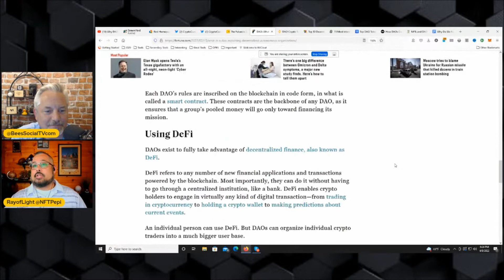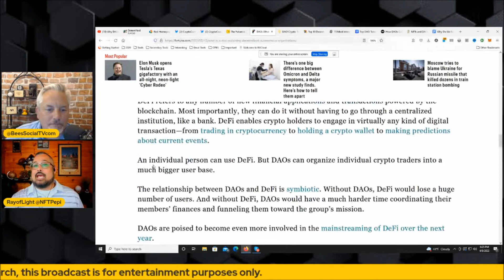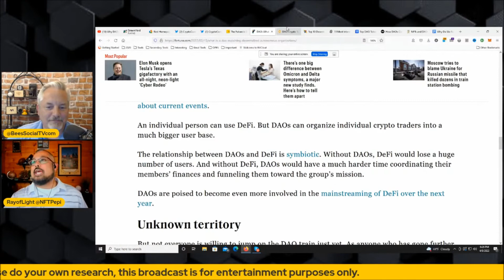DAO Are The Future Boardroom Of Internet Organizations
DAO Are The Future Boardroom Of Internet Organizations Is The Topic For This Video. Ray and Tim answers the question of Why Do DAOs Matter on The T-Ray show. A DAO is much more than a buzz word.

A decentralized autonomous organization (DAO) is an organization that runs on a blockchain protocol fully and autonomously in accordance with rules encoded via smart contracts. By eliminating the need for human intervention or centralized coordination, DAOs are often referred to as “trustless” systems.

A DAO’s trustless decision-making frameworks are generally intended to help make governance accessible to everyone, rather than a select few. More specifically, DAO governing bodies oversee the allocation of protocol resources and ensure the long-term viability of the projects they support.

While not every blockchain project utilizes a DAO, the growth of decentralized finance (DeFi) protocols has heightened the profile of blockchain governance, driving further investment.

 Although some DAOs operate as independent protocols, the vast majority of DAOs share the following characteristics:

Tokenization: Many DAOs utilize blockchain-based tokens to represent voting rights. As a result, only token holders can participate in network governance.
Self-enforcement: DAOs utilize smart contracts that automate organizational rules. These smart contracts can greatly reduce — or even eliminate — the need for intermediaries that might compromise decentralized decision-making.

Autonomous automatization: A single smart contract is only capable of handling simple transactions. DAO frameworks must define a complex set of smart contracts that enable multi-party interactions — without human involvement.

Decentralized infrastructure: Although DAOs utilize decentralized governance, the underlying network must also exist on distributed infrastructure. Without adequate decentralization, governance can be exploited by those with significant enough computing power.

Transparent data: Blockchain immutability helps DAOs function successfully as decentralized governance mechanisms. Immutability helps protocols to communicate about organizational processes and data in a transparent manner.

Ray Pepito Co-Founder of one of the Largest Decentralized Financial Communities in the World. A guide to those who understand the great opportunity that is right in front of us. Providing insider access to projects before they are news. Our attention is worth trillions!
Crypto gets it and will be worth Quadrillions, But the beautiful thing is that this is all decentralized!!!

Tim (T) is a crypto fanatic diving headfirst into Crypto when Bees.Social launched and founded BeeSocialTV.com originally exploring the space for his college sons the addiction set in fast.  Now NFTs are rapidly changing the game and it has become an all-consuming PASSION. connect

BEES.Social is the #1 Crypto Education System in the World For Everyday People!

Who is BEES.Social
"We are a community of retail investors that are educating themselves, supporting others, and profiting from cryptocurrency investing. We're normal people seeking to take control of our personal finances... we are growing significantly, by inviting friends and family to join us and learn about the cryptocurrency ecosystem."